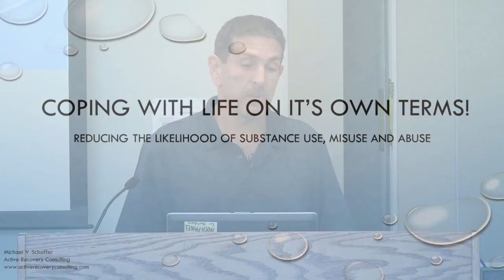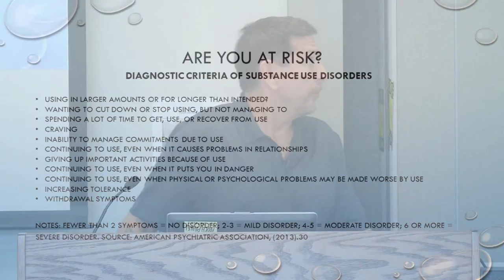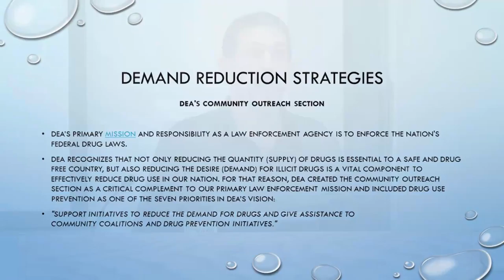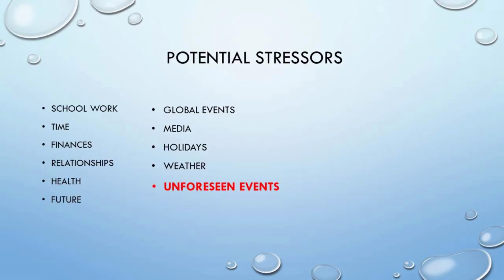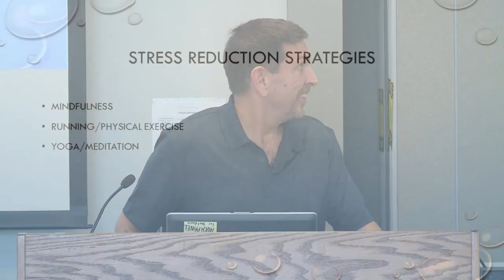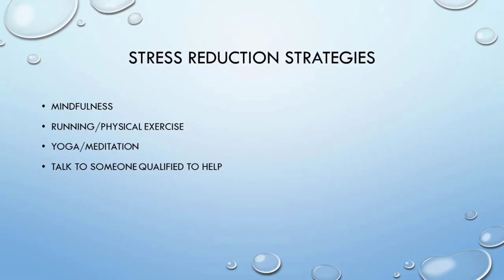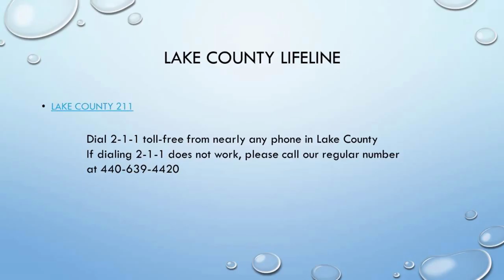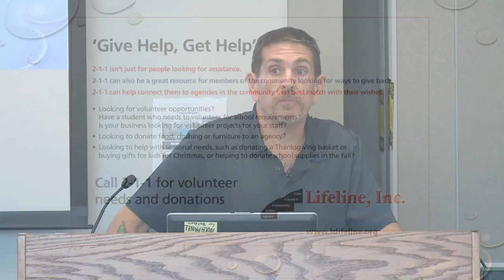The Knowledge Exchange - A Person-Centered Approach to Addiction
According to the website, DrugFree.org, one in 10 Americans
over the age of 12 is addicted to drugs or alcohol and
only 11 percent of those addicts receive treatment.
Michael has been in recovery for over 23 years and will share ways to improve coping skills, how to deal with stressors in a positive way, and many other avenues to help addicts get the help they need.
Presented by:Michael V. Schaffer,Founder, Active Recovery Consulting
Main Campus Room A2101 (CLI area)
Wednesday, Dec. 7, 2016 noon – 1 p.m.